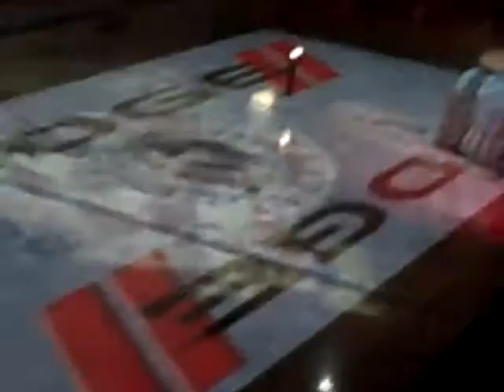WBS Penguins Game- 11-23-11- Player Introductions